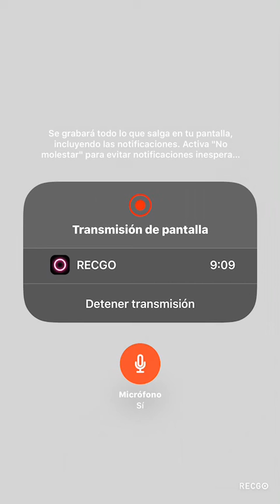Candy crush los mejores combos!